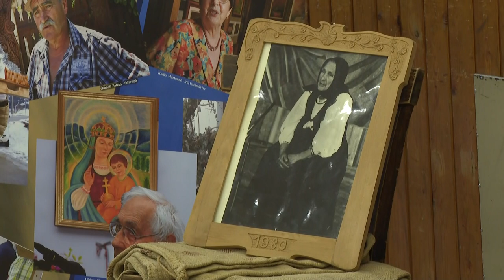Még a határon túlról is jöttek - Bukovinai Székely Népdaléneklési Versenyt rendeztek Garán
Ezúttal Garán rendezték meg a III. Nyisztor Bertalanné Bukovinai Székely Népdaléneklési versenyt. A Bukovinai Székelyek Országos Szövetsége és a Garai Székelykör által meghirdetett bemutatóra az ország több pontjáról sőt még a határon túlról is érkeztek versenyzők.